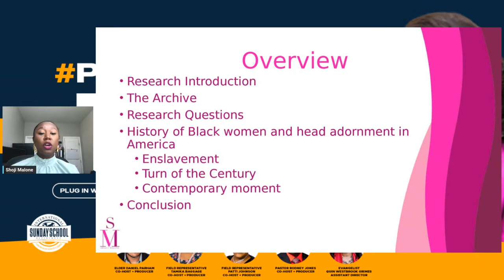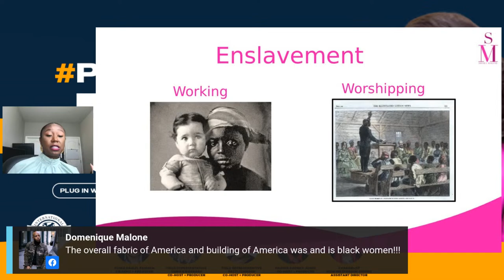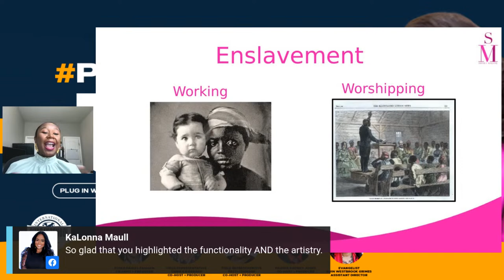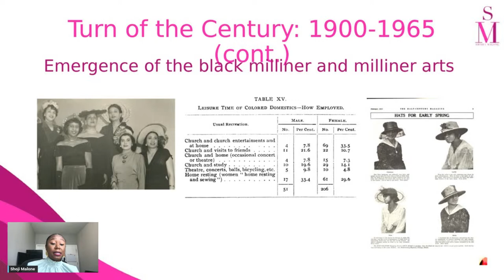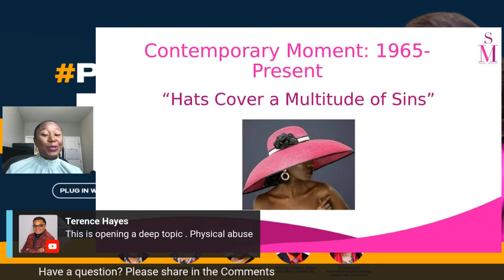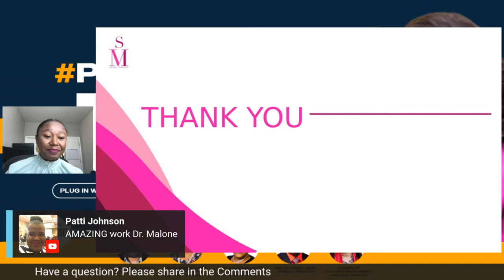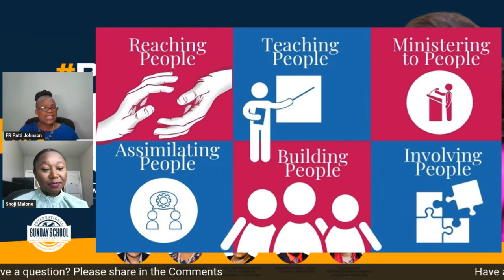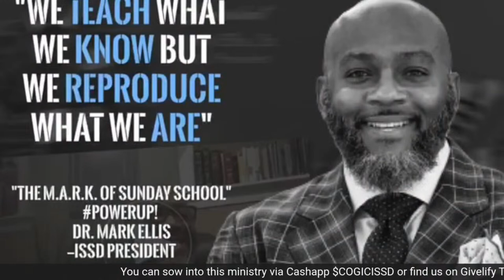ISSD PowerUp! Rubies in Their Crowns Dr. Shoji Malone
Rubies in Their Crowns: An Examination of African American Church Women and Head Fashion

Spend your Tuesday midday break time LIVE with ISSD PowerUp! We are pleased to welcome Dr. Shoji Malone; she will lead us in an insightful discussion: "Rubies in Their Crowns: An Examination of African American Church Women and Head Fashion" and you want to join us LIVE so you can ask your questions and share discussion points.

Join us on Tuesday May 23, 2023 at 1pm CST/ 2pm EST/ 11am PST/12pm MST. We hope to see you on the @COGICISSD Facebook page or YouTube channel. Share this with a friend!